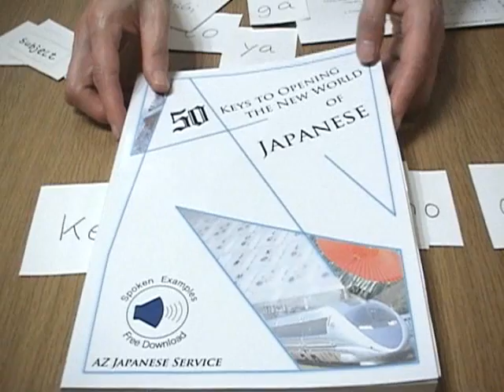13 particle exercise.wmv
explanation and exeicise how to use particles